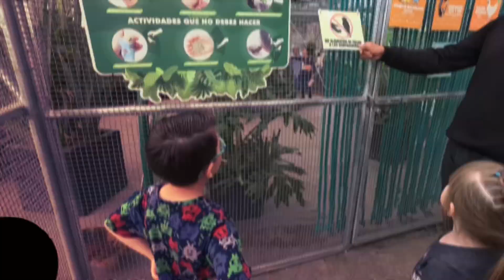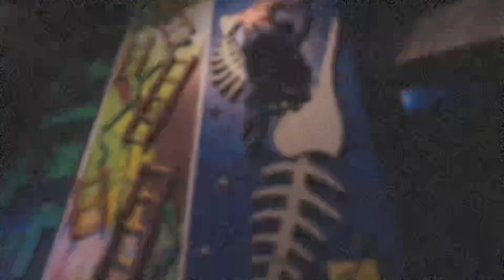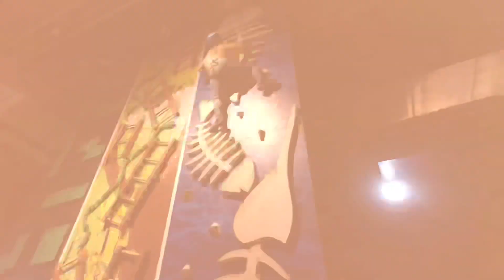Ainhoa y Alonso te invitan....al ACUARIO MICHIN de Puebla!!!!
🎥 ¡Hola a todos! En este video, Ainhoa y Alonso nos llevan a un increíble recorrido por el Acuario Michin en Puebla. 🐠🌊 ¡Prepárate para descubrir criaturas marinas sorprendentes y divertirte mientras aprendes sobre el fascinante mundo del océano!

🌟 ¡No te pierdas la oportunidad de ver tiburones, rayas, medusas y mucho más! Este acuario es perfecto para toda la familia, especialmente para los más pequeños, que disfrutarán de actividades interactivas y aprenderán la importancia de cuidar nuestros mares.

👧🧒 Ainhoa y Alonso nos muestran lo divertido que puede ser explorar este lugar. ¡Te invitamos a unirte a la aventura y vivir la experiencia tú mismo!

🎫 Consigue tus entradas y visita el Acuario Michin Puebla para pasar un día inolvidable lleno de diversión y aprendizaje.